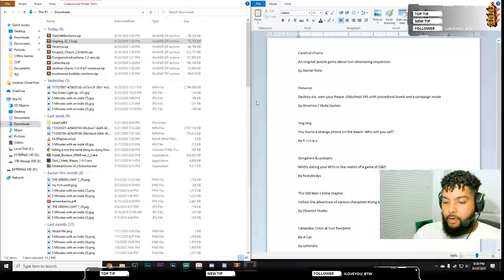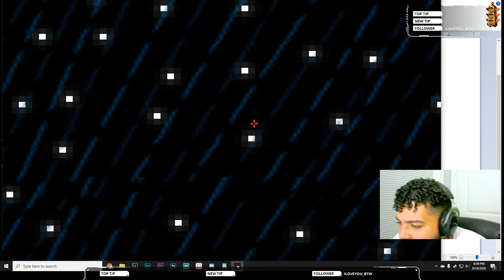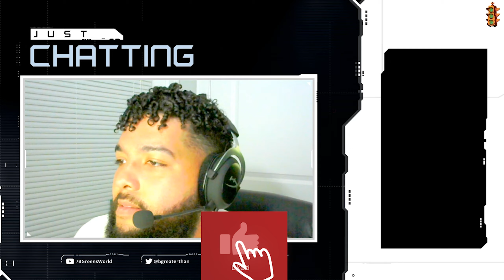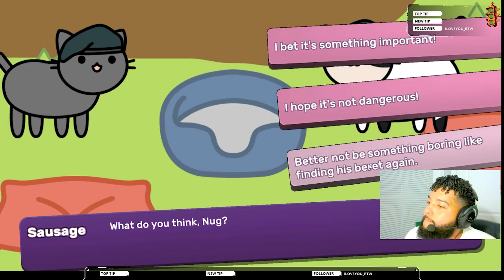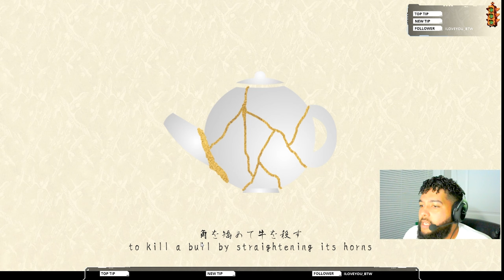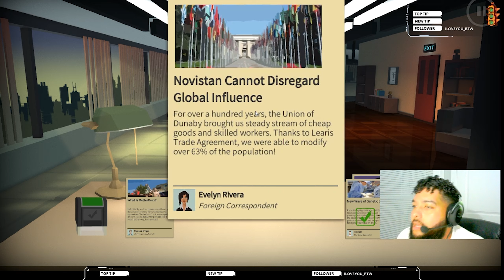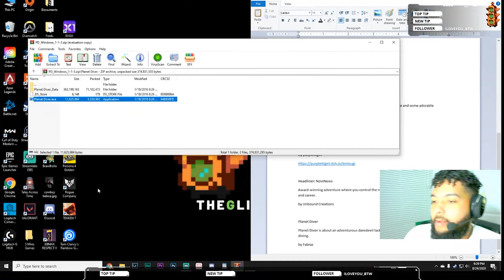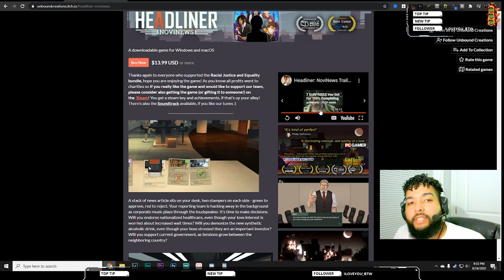5 Minutes with an Indie: Episode #19 - ITCH.IO's Bundle For RacialJustice and Equality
Projects in this episode (Along with timestamp+description)

Cardinal Chains
An original puzzle game about non-decreasing sequences
by Daniel Nora 05:38

Penance
Destroy sin, earn your Peace. Oldschool FPS with procedural levels and a campaign mode
by Akselmo / Skale Games 13:35

ring ring
You found a strange phone on the beach. Who will you call?
by h i l o q o 22:13

Dungeons & Lesbians
Mildly dating your BFFs in the midsts of a game of D&D
by Noeybodys 28:40

The Old Man + Extra chapter
Follow the adventure of various characters trying to make it out alive.
by Okamizt Studio 36:20

Catlandia: Crisis at Fort Pawprint
Be A Cat
by catlandia 45:30

Brushwood Buddies
An unusual puzzle game about crafting with a lovely atmosphere and some adorable creatures stabbing rabbits. For real.
by Steven Colling 55:31

Kintsugi
kintsugi (def.) the art of embracing damage and imperfections
by purplelilgirl 01:02:25

Headliner: NoviNews
Award-winning adventure where you control the news and its impact on society, your friends and career.
by Unbound Creations 01:12:20

Planet Diver
Planet Diver is about an adventurous daredevil tackling her newest obsession: Wing suit diving.
by Fabraz 01:21:38

Shout-outs to every developer and team member involved with these projects and lending their projects to the Bundle for Racial Justice and Equality.

Thats where each episode will go down first before being uploaded over here to my Youtube Channel.

videogames gaming pcgaming ps4 nintendoswitch xbox reviews walkthroughs playthroughs streaming twitch youtube and everything else!